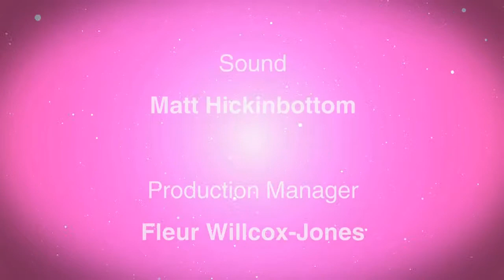Lotte's Kitchen With Jun Tanaka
This is episode one of the series starring Chef Lotte Duncan. Lotte's Kitchen is a twist on the traditional cooking show. Using a recipe's natural segments we intercut a personal interview where our guest is disarmed by our host to reveal the journey they have made into professional kitchens.